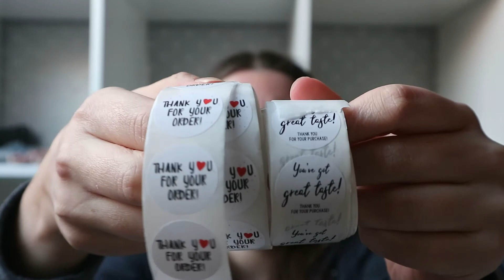Wish shoplog | Februari 2021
Jaa ik heb weer een Wish shoplog voor jullie! De laatste dit keer, want ik bestelde in januari een aantal items die al na 3 weken werden bezorgd.

Volgen op instagam kan ook; @liefscarolien & @naturalblooming